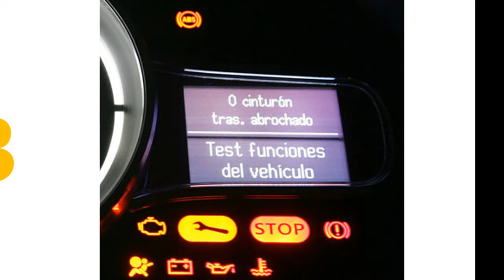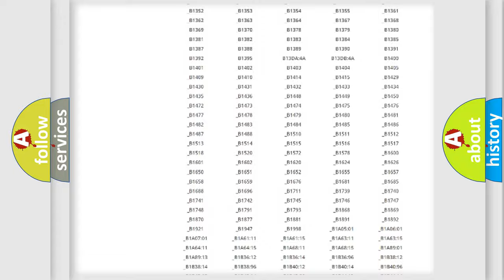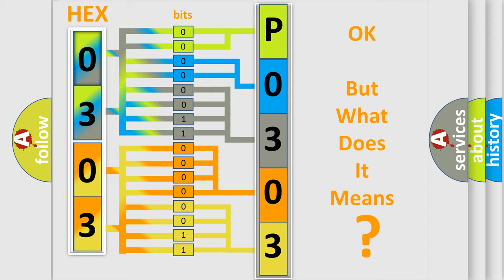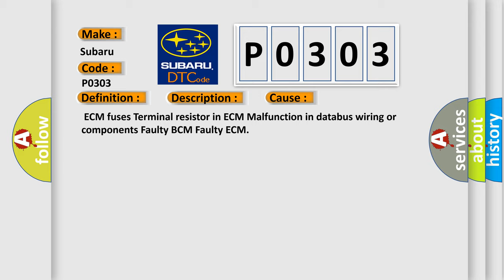DTC Subaru P0303 Short Explanation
Contents:
0:21 Basic DTC analysis according to OBD2 protocol standard.
1:48 Insight into programming
2:58 A diagnostically understandable description of the Diagnostic Trouble Code
3:05 Basic error definition

Make:
Subaru
Code:
P0303
Definition:
Lost Communication With Body Control Module "A"
Description:
CAN communication with BCM timed out.
Cause:
 ECM fuses Terminal resistor in ECM Malfunction in databus wiring or components Faulty BCM Faulty ECM